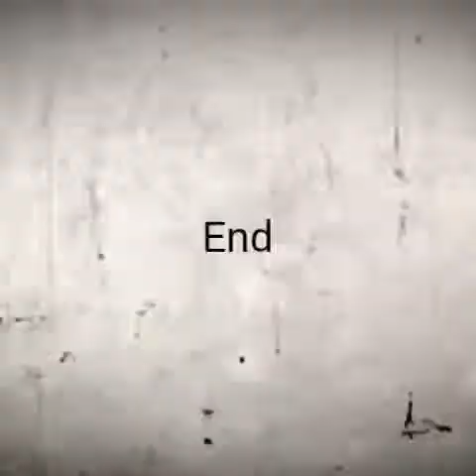Prophetic Confirmation with Enoch Fletcher-Narh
The Levite Prophetic Confirmations at KLIC-USA in Pennsylvania...